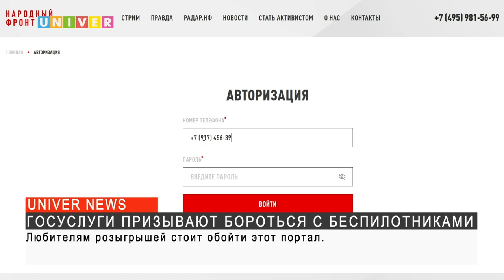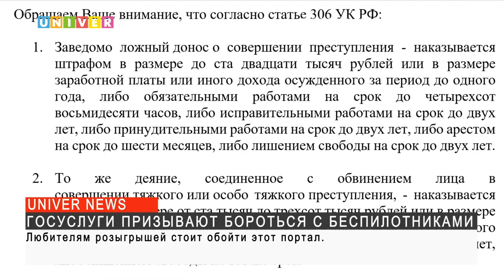ГОСУСЛУГИ ПРИЗЫВАЮТ БОРОТЬСЯ С БЕСПИЛОТНИКАМИ